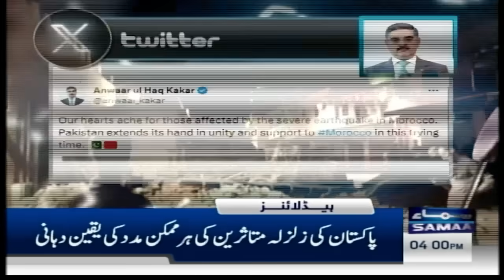Samaa News Headlines 4PM | 9 September 2023 | SAMAA TV